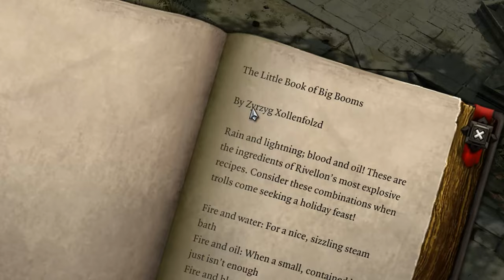Divinity 2 Highlights: "I don't trust this one bit"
Hi! 😂 I was playing this session with a friend and it was lots of fun!